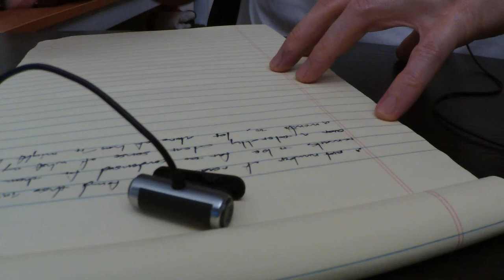Sounds - asmr - writing - fountain pen - no talking - film as philosophy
Subject of studies:
1. Film as philosophy